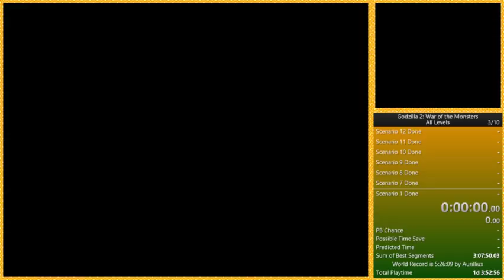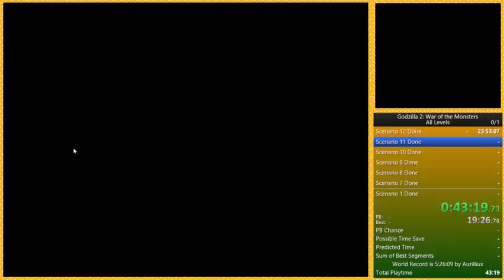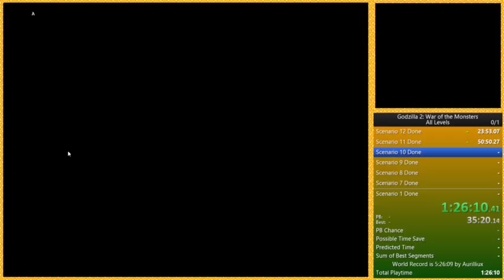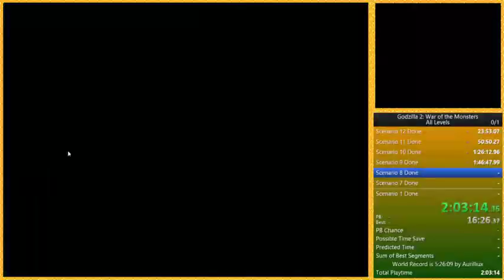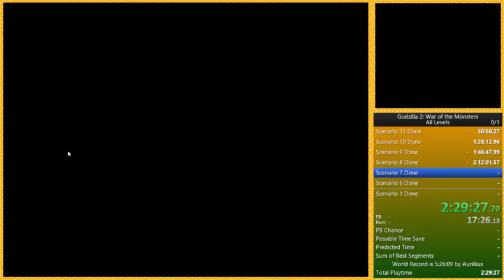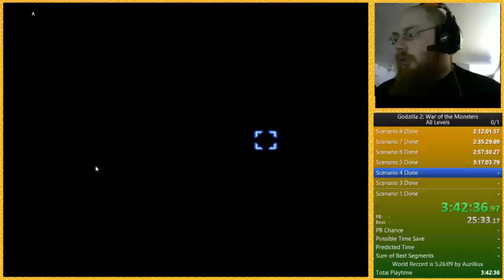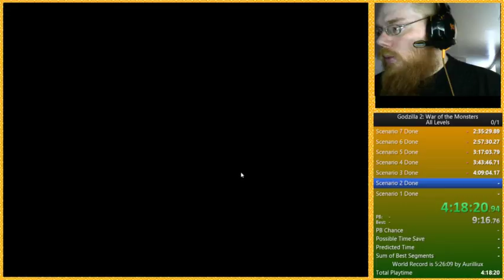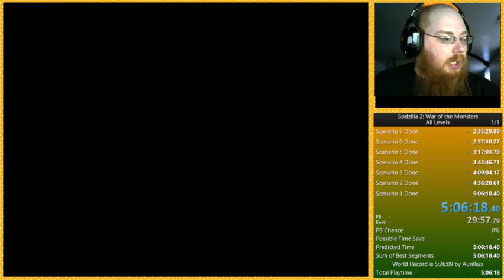Godzilla 2 WR all scenarios 2/16/2018